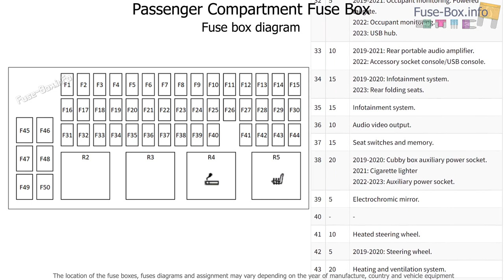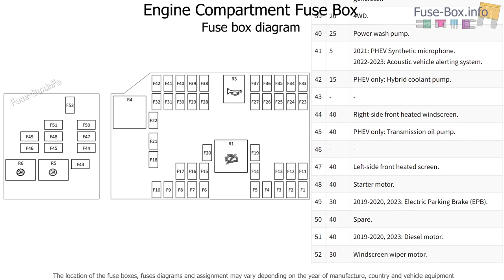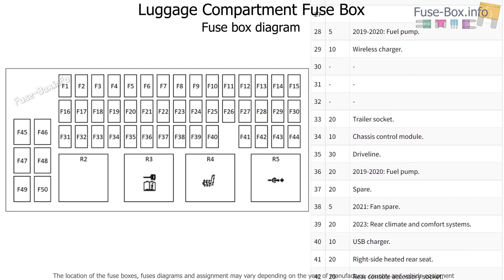Fuse box location and diagrams: Range Rover Evoque (2019-2023)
Fuse box diagrams (location and assignment of electrical fuses and relays) Land Rover Range Rover Evoque (L551; 2019, 2020, 2021, 2022, 2023..)